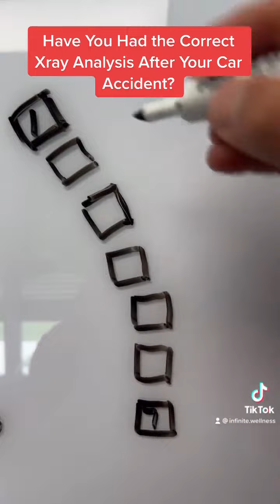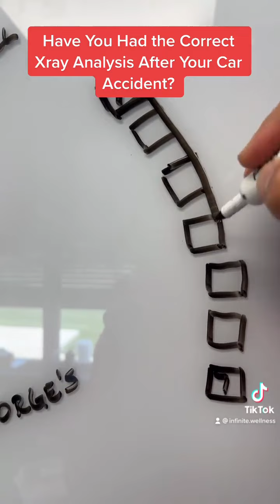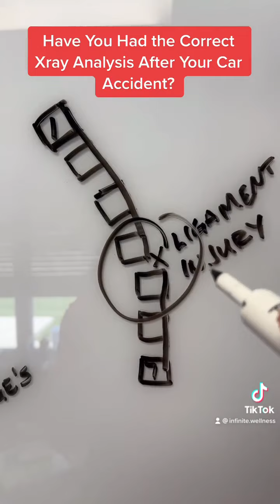Get Correct X-Ray Analysis with Infinite Wellness Center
Have you had the correct x-ray analysis after your car accident?💥🚗

Make sure your doctor is looking at the right things when analyzing your x-rays after a car accident, sports injury, or chronic cell phone texting neck….

Infinite Wellness Center
220 Evergreen Ln Unit B
Glen Carbon, IL 62034